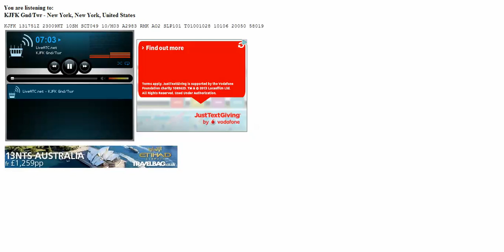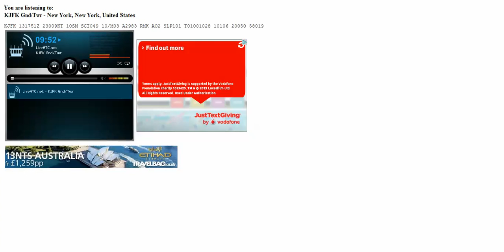LiveATC.net 10 minute broadcast [KJFK]